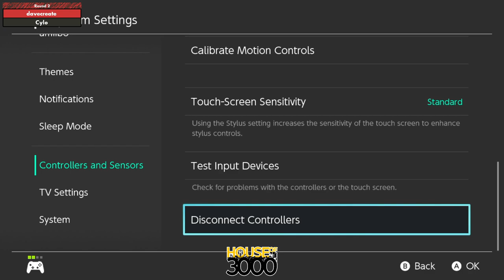Xenosaga LIV Redemption Round 2 davecreate vs Cylo